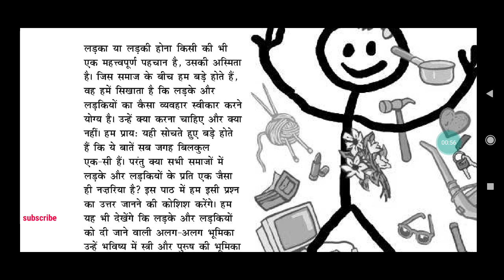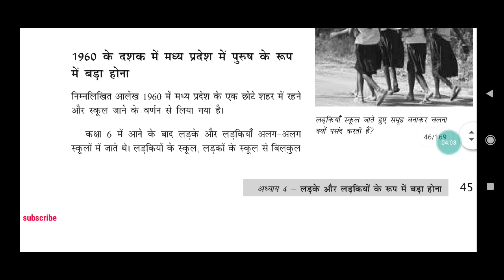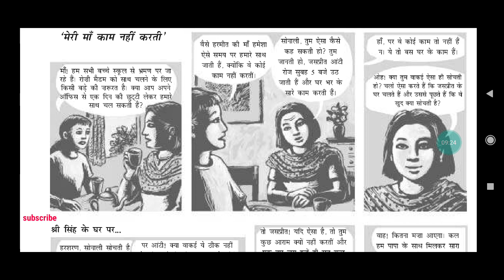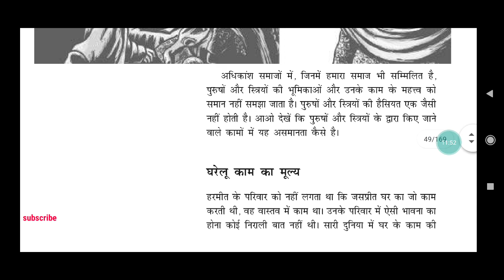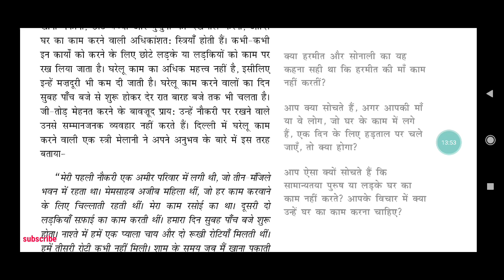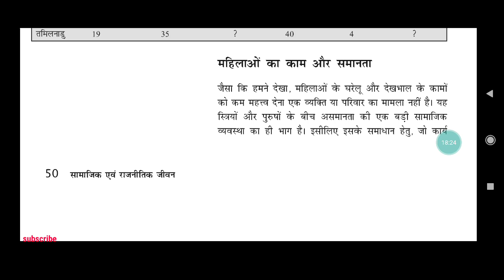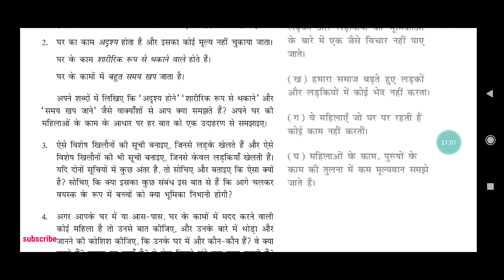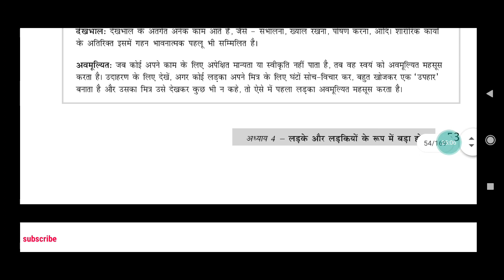UPSC/PCS || NCERT POLITICAL SCIENCE CLASS 7 PART 4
We hope that you are enjoying our video so keep supporting keep loving and keep stay with us

तुलनात्मक शासन और तुलनात्मक राजनीति का अर्थ एवं उनके मध्य अंतर के स्पष्टता

                                  UPSC
सतीश चन्द्र playlist (book  notes👇)

Bipin Chandra book whole revision ( WITH NOTES )

for notes (Bipin Chandra )